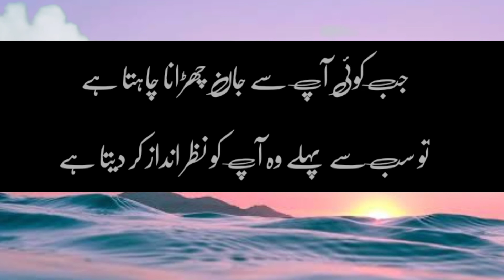Beautiful quotes in Urdu | Lesson of life | Deep words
Beautiful quotes about life lessons in Urdu - deep words for successful life

Ham AP k pass is trah ki Khoob surat videos pohnchate rehte hn.
video ko like kr k Apne ahbab k Sath zaroor share krn